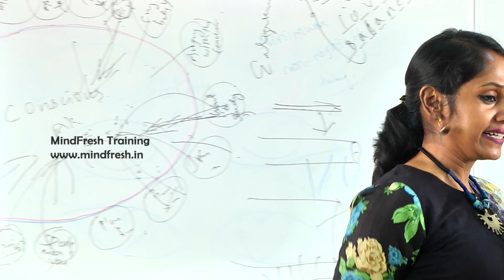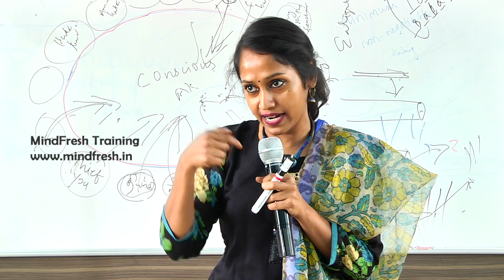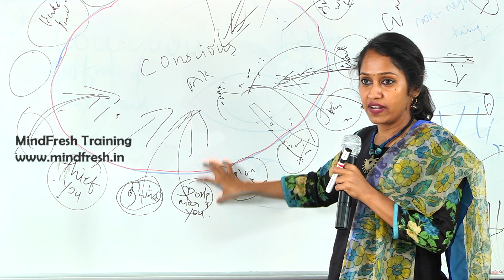Why do we become slaves to phones?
Teach your children and yourself not to be slaves for gadgets. Share with all !!

𝐈𝐧𝐭𝐞𝐫𝐞𝐬𝐭𝐞𝐝 𝐢𝐧 𝐌𝐢𝐧𝐝𝐅𝐫𝐞𝐬𝐡'𝐬 𝐏𝐫𝐨𝐠𝐫𝐚𝐦𝐬 & 𝐖𝐨𝐫𝐤𝐬𝐡𝐨𝐩𝐬? Please fill out the form and we will send interesting articles on self-development and keep you informed of our forthcoming workshops